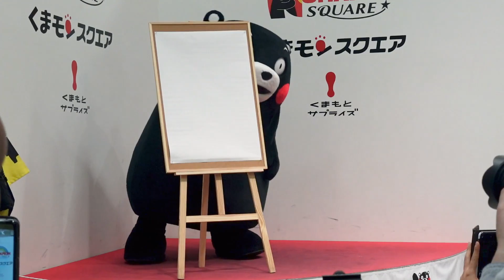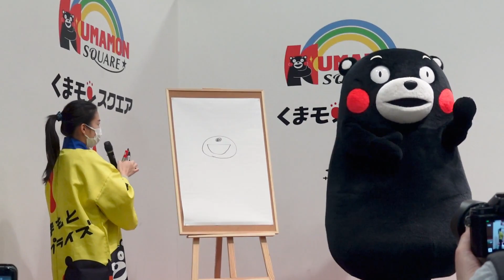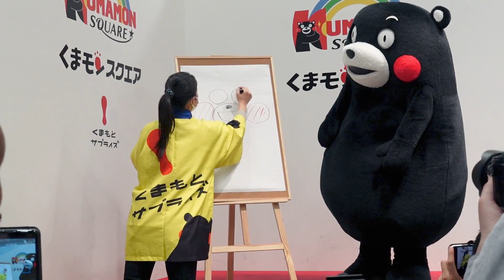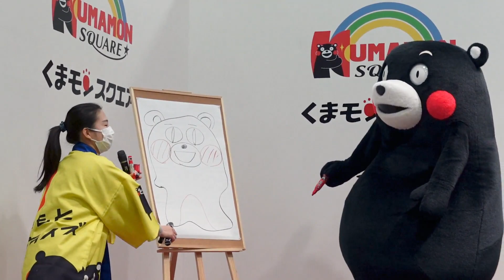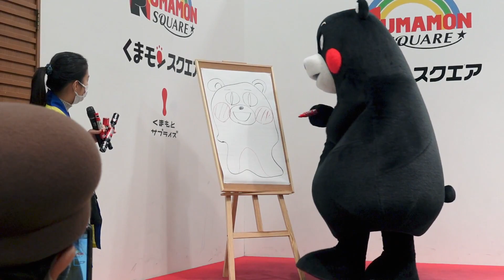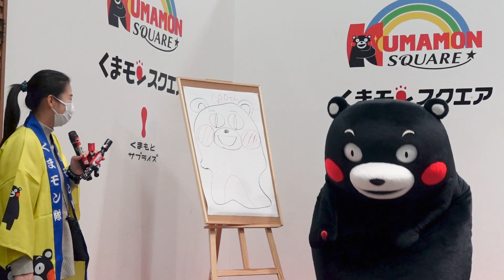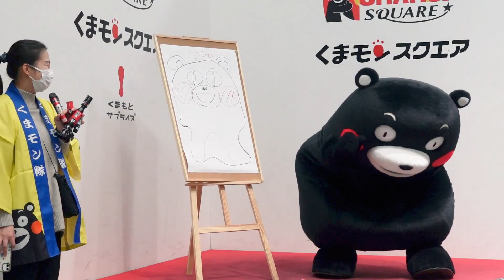【たまみお姉さん編】お姉さん、念願の100点をもらう⁈＠くまモンスクエア20211124【2/6】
くまモンスクエアの平日ステージの模様です。えかきうた♪でついに、お姉さんがくまモンから100点をもらうのですが.